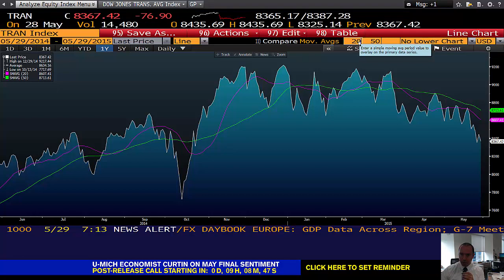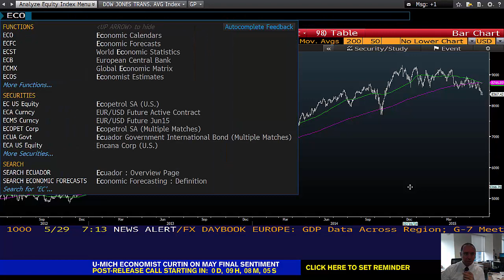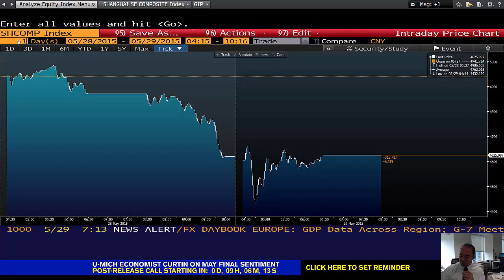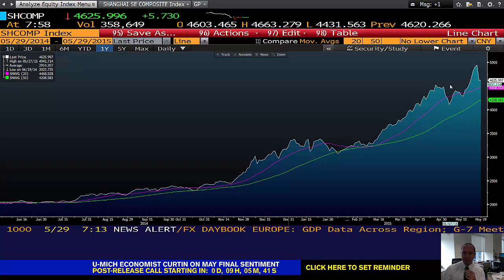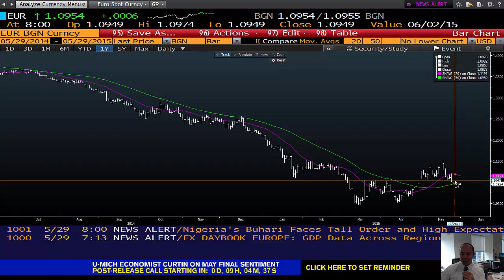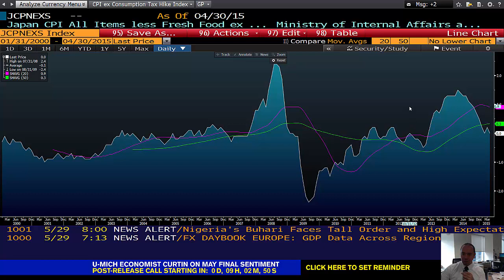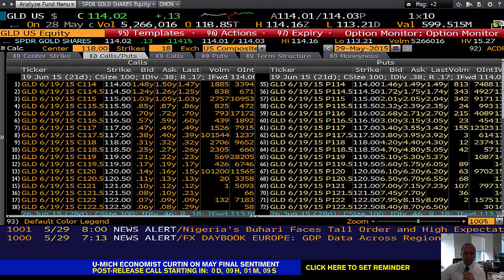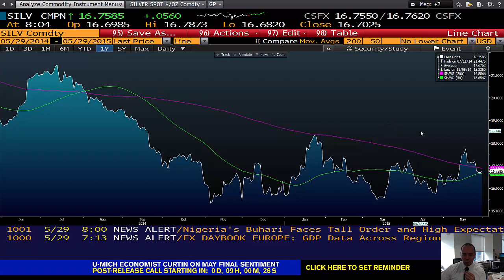29.05.2015 | Şant Manukyan | Piyasalar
00:00-04:08 ABD
04:08-06:55 Euro ve Japonya
06:55-09:17 Altın,opsyonlar